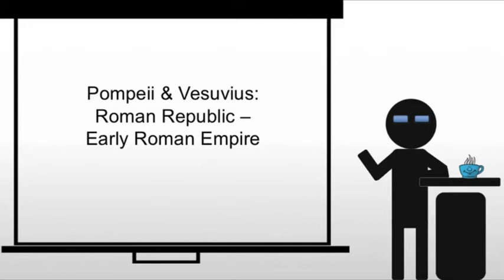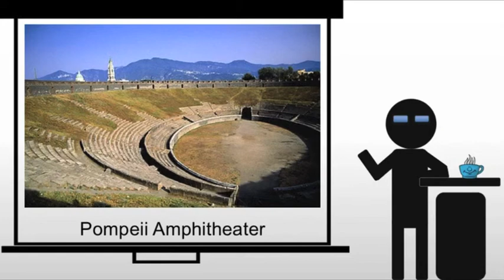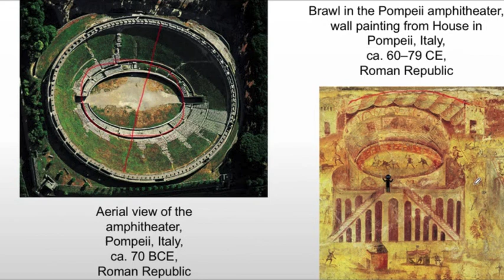Amphitheater in Pompeii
A brief introduction to Pompeii and discussion of the Amphitheater.